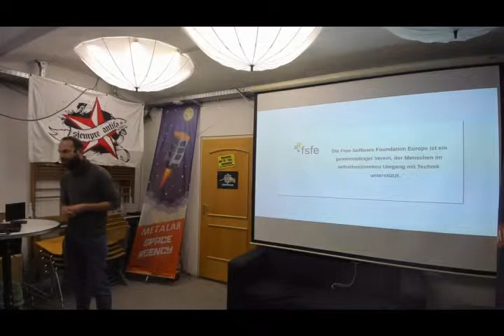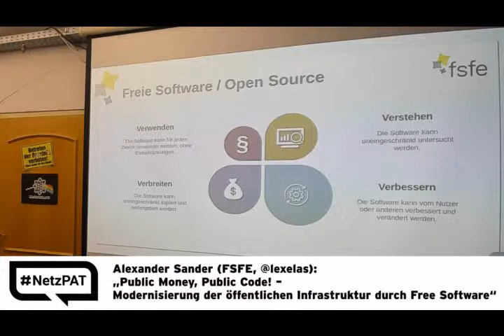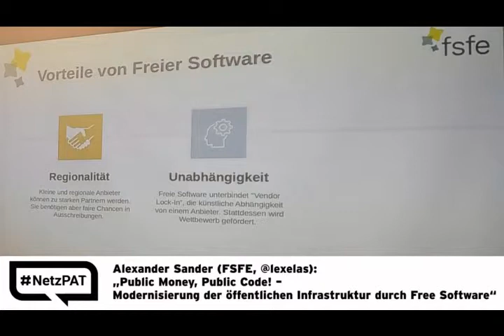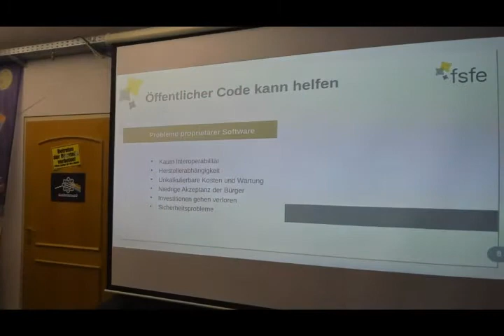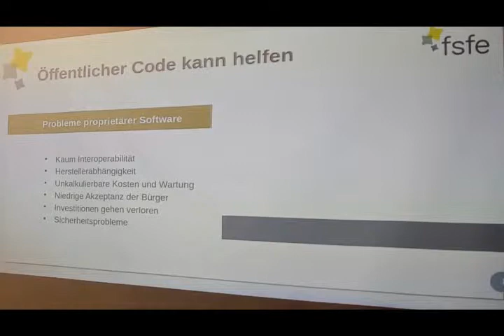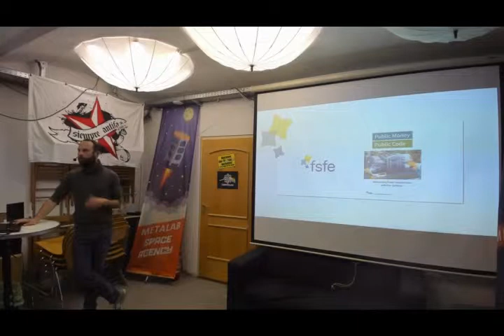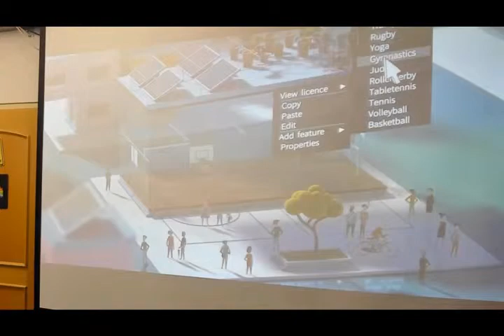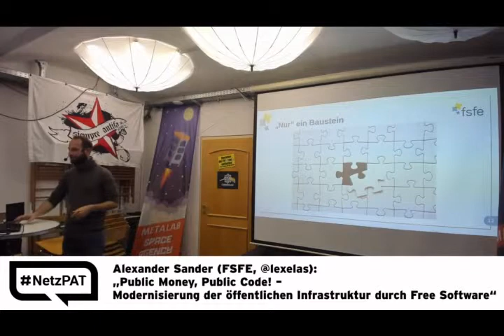Public Money, Public Code! – Modernisierung der öffentlichen Infrastruktur durch Free Software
Vortrag über die Kampagne „Public Money, Public Code!" der Free Software Foundation Europe beim 35. Netzpolitischen Abend Wien